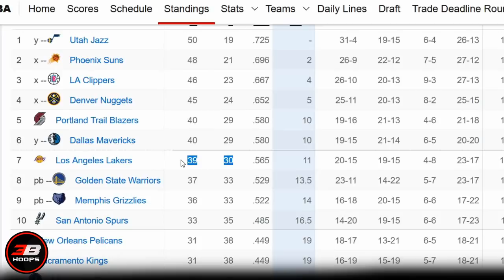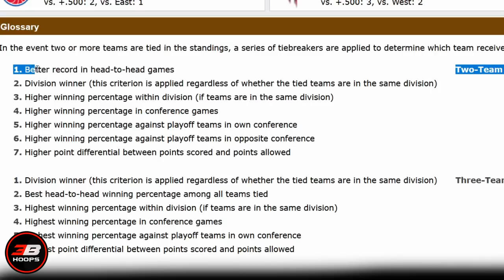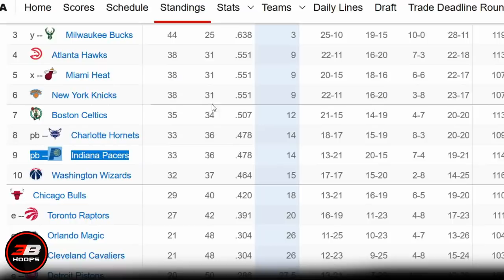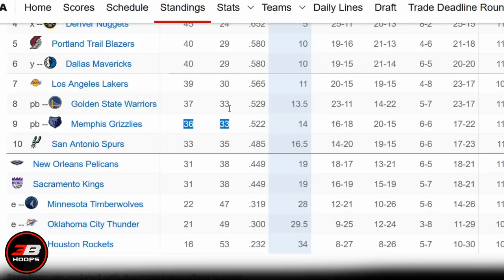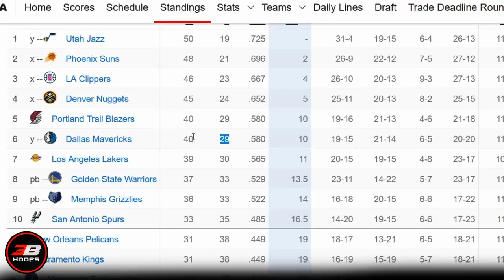COUNTDOWN SA PLAYOFFS | DALLAS BAGSAK SA #6 | PORTLAND NASA #5 NA